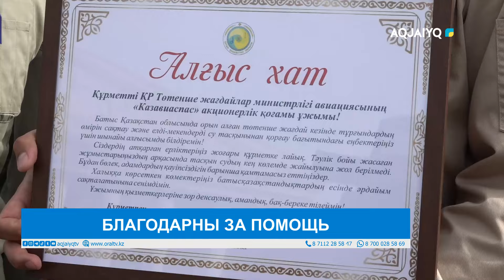БЛАГОДАРНЫ ЗА ПОМОЩЬ